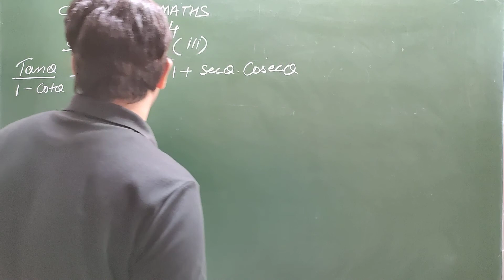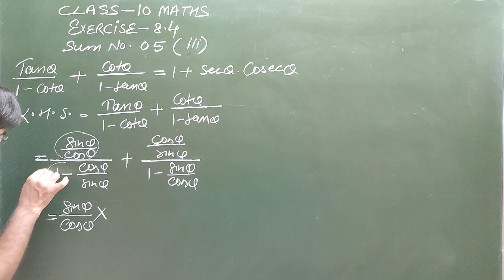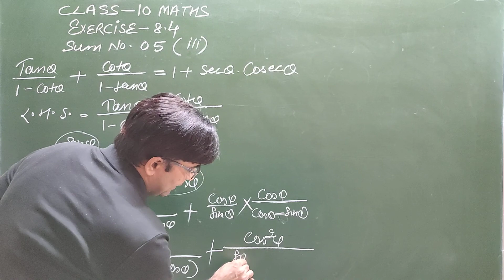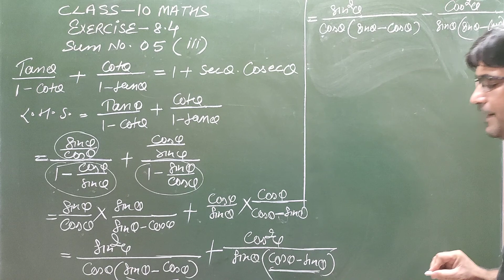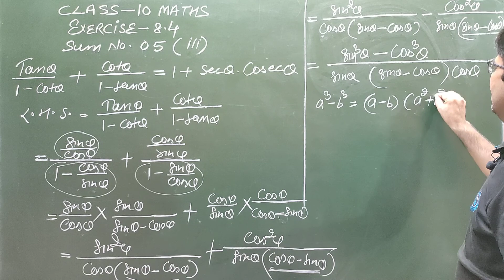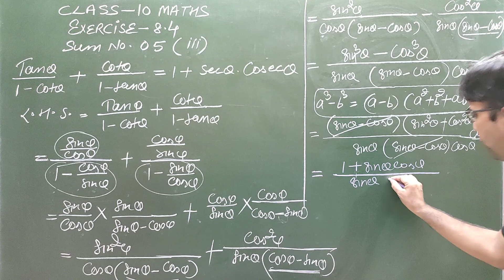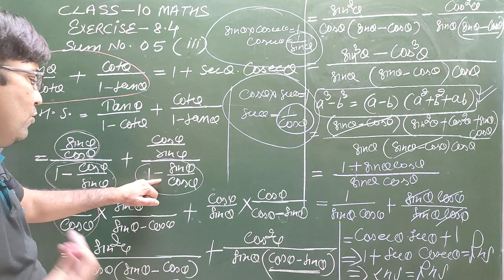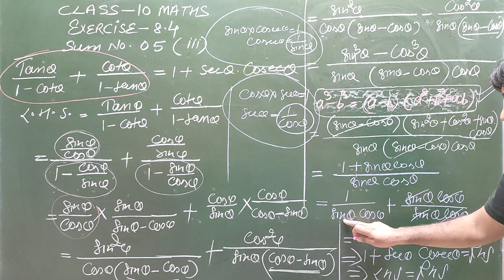SUM NO. 05 (03)| EXERCISE 8.4 | TRIGONOMETRY |CHAPTER 08 | TRIGONOMETRY FORMULAS | CLASS 10 CBSE